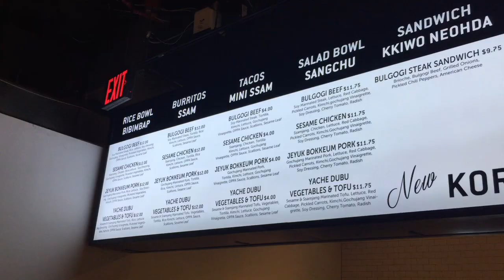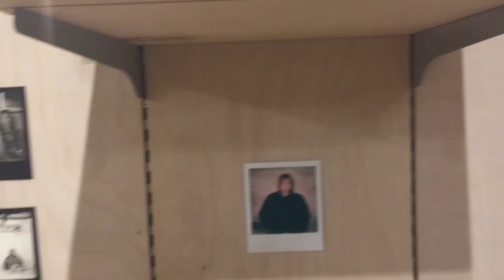I Finally Went to Canal Street Market! l NYC FOOD VLOG, NYC ART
We finally have more food options in SOHO! Canal Street Market, 265 Canal St, is between Broadway and Lafayette in SOHO. I got the chance to chat with artist and graphic designer, Giovanni, taste amazing food and shop for accessories. I recommend a visit to Canal Street Market!

ABOUT ME
Age: 21
Career: Journalist/Intern